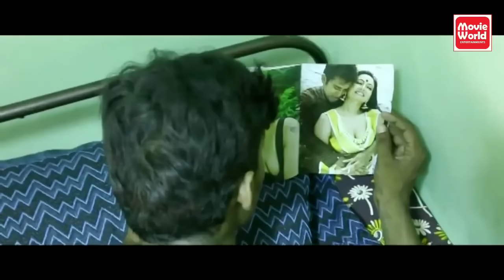நீ என்கிட்ட செய்தது எவ்வளவு பெரிய தப்பு தெரியுமா| Nila kaaikirathu Movie Scenes | Tamil Movie Scenes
Nila kaaikirathu Movie Scenes | Tamil Movie Scenes

|| ANTI-PIRACY WARNING ||

*COPYRIGHT PROTECTED*